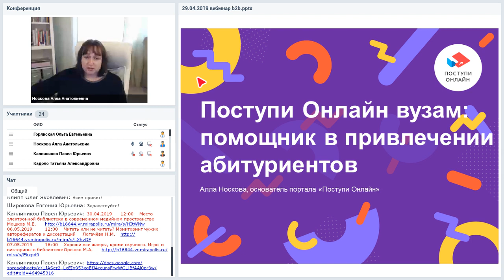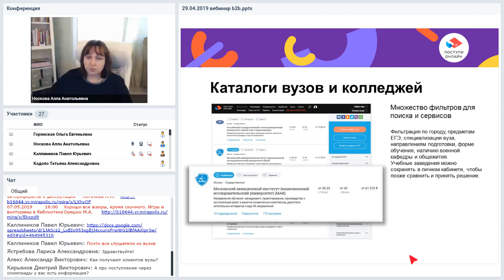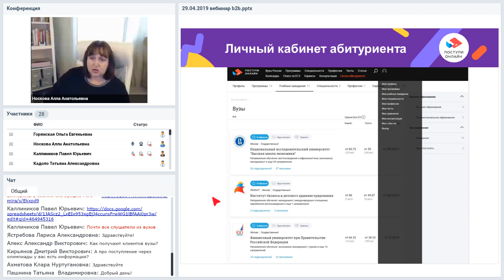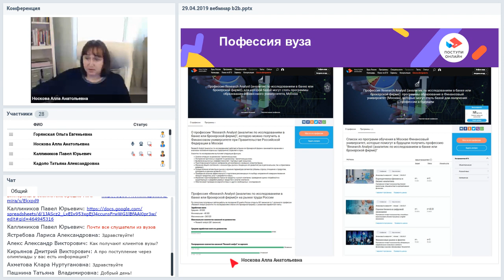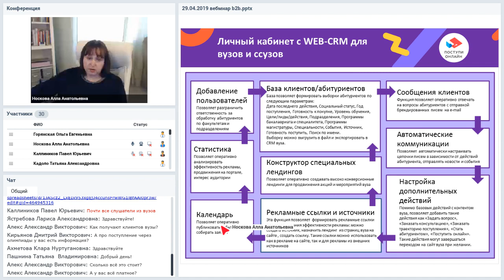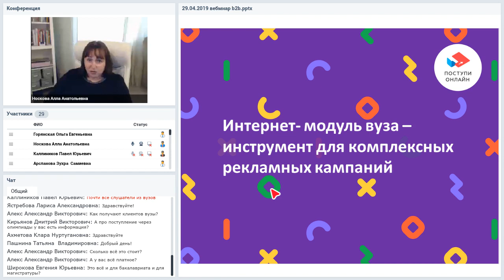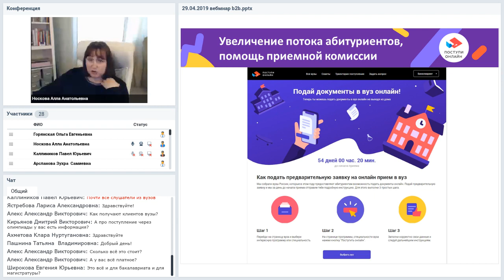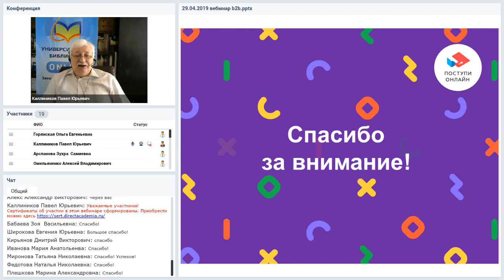Сайт «Поступи онлайн»: инструменты для вузов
Вебинар
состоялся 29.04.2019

Ведущая вебинара:
Алла Носкова, генеральный директор и основатель компании «Поступи онлайн»

Зачем вузу и колледжу размещение на «Поступи Онлайн», как разместиться. Преимущества приоритетного размещения. Какие сервисы есть для вузов на сайте. Сколько абитуриентов может получить вуз или колледж от сайта «Поступи Онлайн». Рекламный модуль вуза от «Поступи Онлайн» - готовое представительство вуза в сети для эффективных рекламных кампаний. Почему это работает? Кейсы вузов по эффективному продвижению на сайте «Поступи Онлайн».